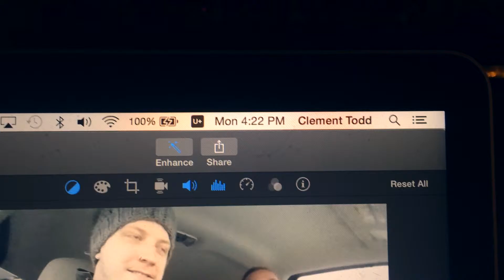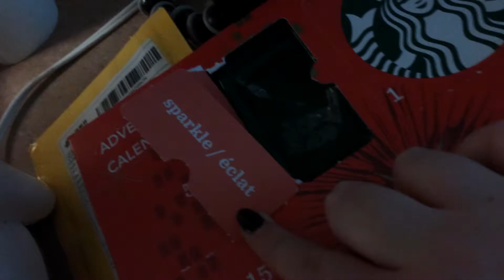LIKE WHAT YOU SEE? - VLOGMAS DAY 7(2015-12-07)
Hullo World, we're Clément and Annie! This channel is where we've been telling the story of our lives for over two years, now in glorious HD!